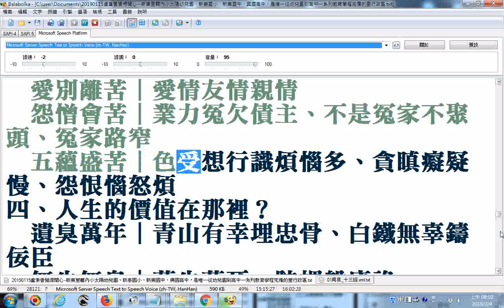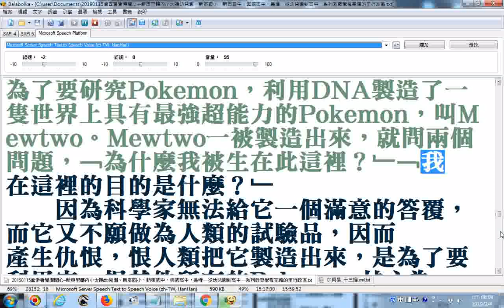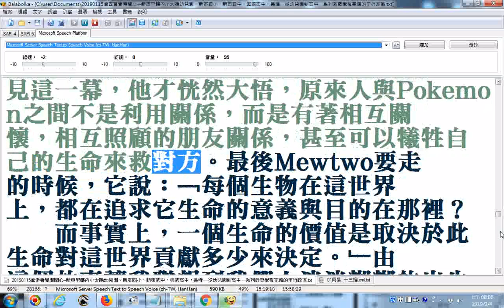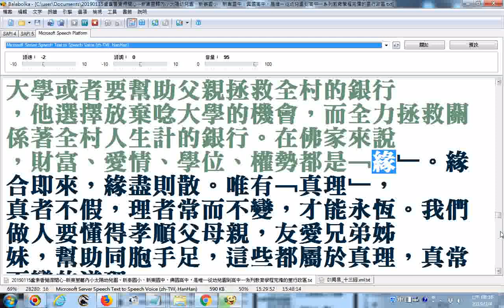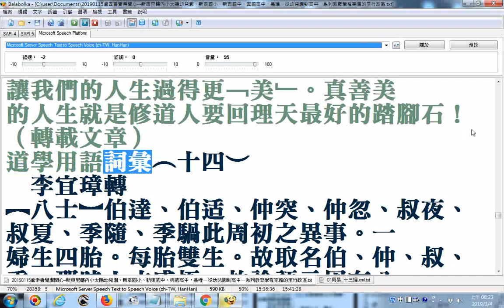2006 2009C02義和雙月刊2 19期合輯有聲書最後探討人生真諦可當成作文參考資源 使用電腦程式Balabolka逐字唸 部份漏讀或是破音字讀音錯誤請見諒